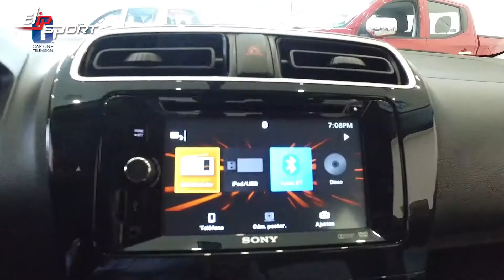Ô tô Mitsubishi Mirage GLS 2018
Sở hữu chiếc xe yêu thích thì còn gì tuyệt vời hơn , để sử dụng tốt nhất chiếc xe của mình, bạn cần có một sức khỏe tốt và tinh thần tỉnh táo. Chính vì vậy, tập luyện thể dục thể thao mỗi ngày với các thiết bị luyện tập chất lượng của tập đoàn thể thao Elipsport chính là sự lựa chọn đúng đắn nhất. Hãy truy cập ngay Elipsport.vn để xem tất cả các thiết bị thể thao: máy chạy bộ, ghế massage,... cần cho sức khỏe của bạn nhé.